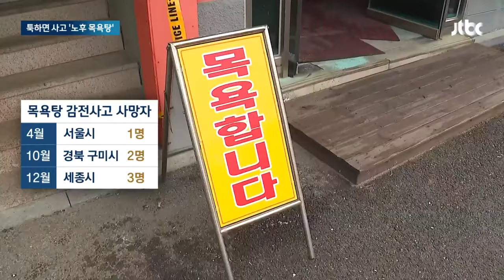툭하면 사고…전국 목욕탕 '4곳 중 1곳' 지은 지 30년 넘었다 / JTBC 뉴스룸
어제(24일) 일어난 목욕탕 감전사고도 많은 분들이 안타까워 하셨는데 이게 드문 일이 아니었습니다. 올해만 6명이 목숨을 잃었는데 전국 목욕탕 4곳 중 1곳은 사고가 난 목욕탕처럼 지은 지 30년이 넘은 걸로 나타났습니다.